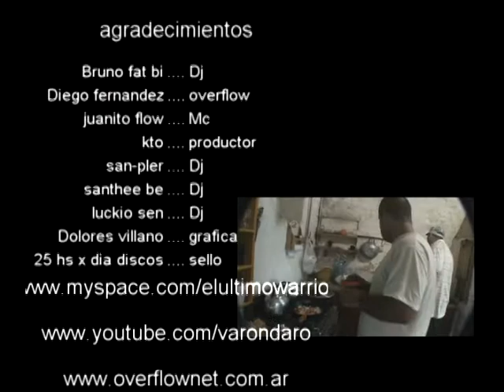San-Pler Ft. Andergruv - Equilibrio Tour Santa Fe - 2009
Desde los estudios digitales Hernandez Brothers Producciones pudimos realizar en el 2010 este documental de una gira por Santa Fe, Argentina del mc JUANITO FLOW, con KTO, productor de 25hsxdia Discos, actual baterista de P.l.a.n.t.a. y dj SAN-PLER (mortal soundtrack)

Este video fue filmado en el 2009 y ediado en 2010 para ser subido a la web...